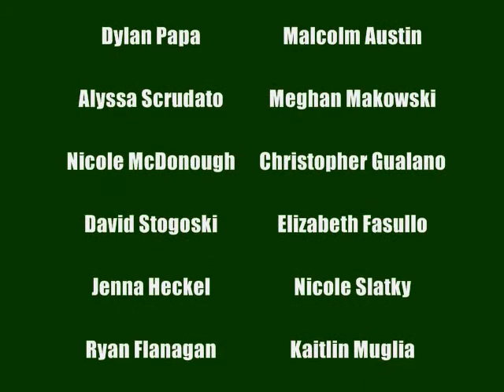South Plainfield High School - Congratulations!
Congratulatory message to graduating 2010 seniors